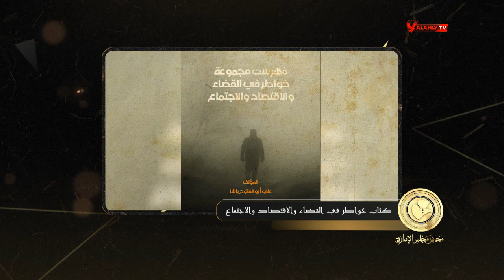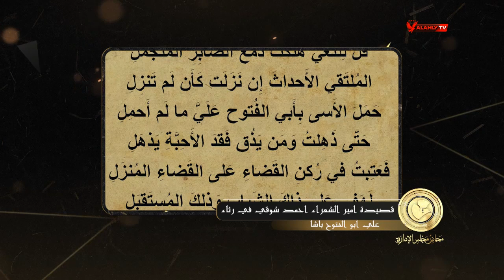الصريطي.. وقصيدة أمير الشعراء أحمد شوقي في رثاء علي أبو الفتوح باشا | محاضر مجلس الإدارة